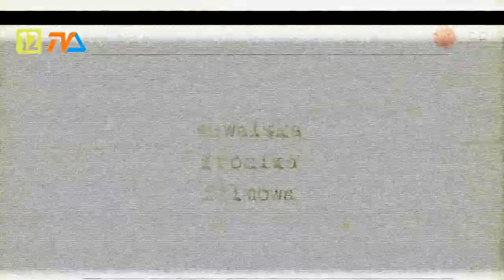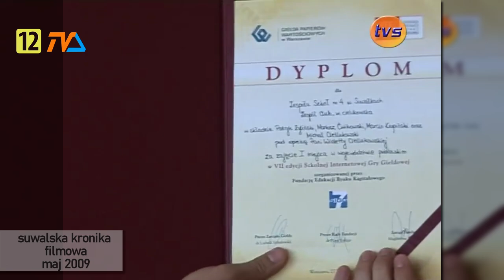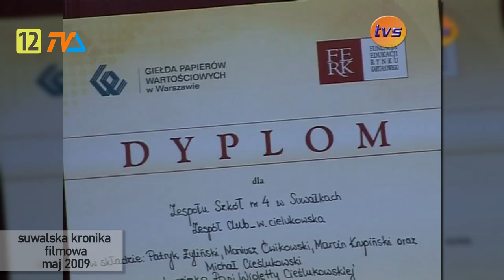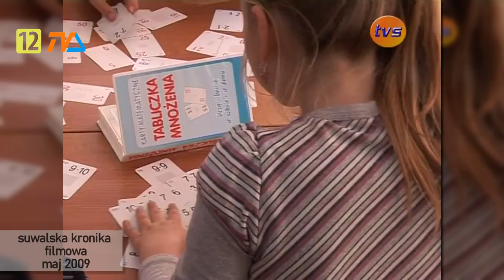Suwalska Kronika Filmowa z 2009 roku - odc. 5 |TV SUWAŁKI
Ponownie otwieramy podwoje przeszłości.. Tradycyjnie wśród dymu i tajemniczego śmiechu odkrywamy tajemnice przeszłości skryte za wrotami naszego archiwum. Czy ktoś pamięta jak wyglądały Suwałki 15 lat temu? Jakie tematy były ważne w roku 2009?

A dzisiaj m.in.:
-pokolenie biznesmanów!
-narkomani na placu zabaw
-niezwykła gra w karty